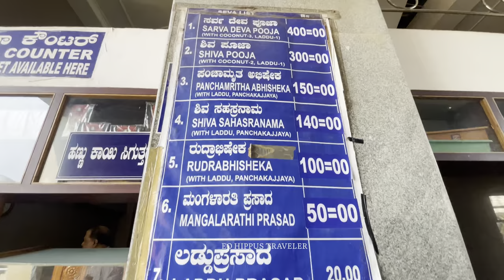DAY-35 All India Horse Ridin Kerala To Kashmir murdeshwartemble |EO HIPPUS TRAVELER